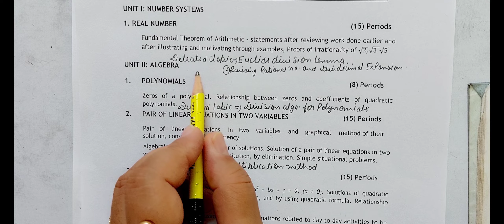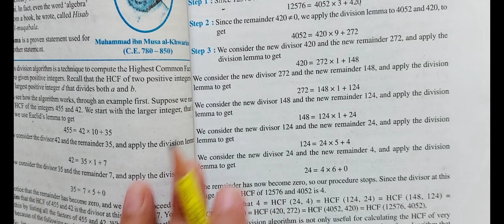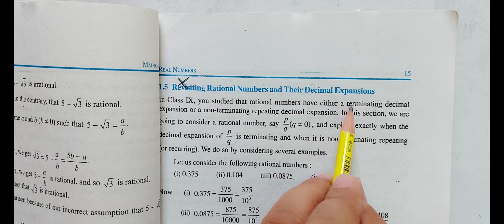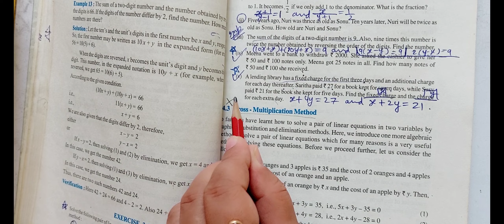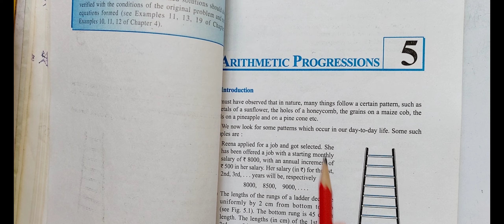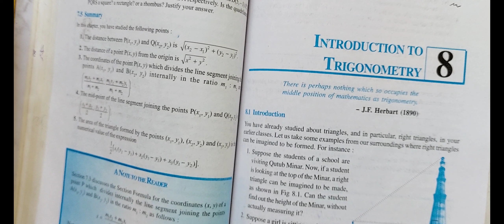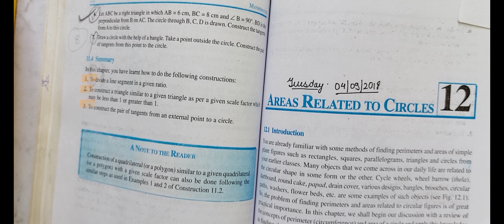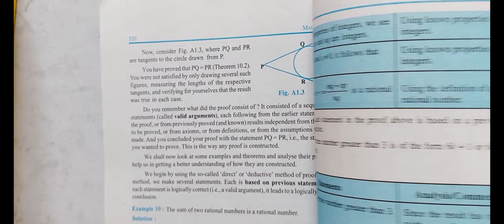class 10th || Maths ||Reduced Syllabus|| Exam 2023|| List of all questions,exercises, examples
💯ALL FREE | Download Solution PDFs for FREE (9th, 10th, 11th and 12th)